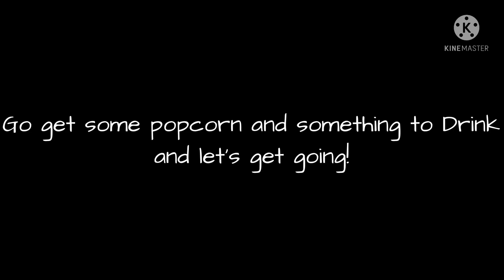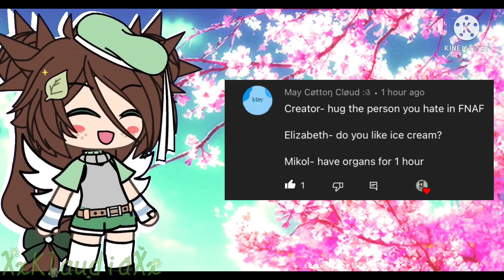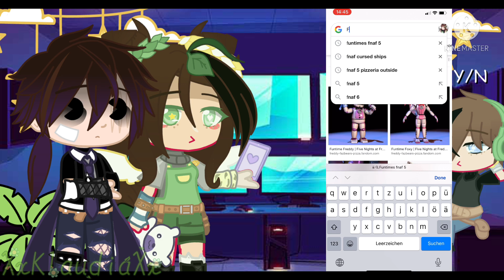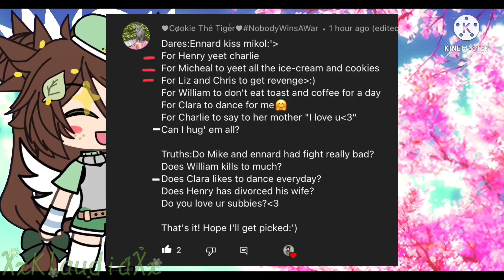||Truth and Dares||Part 3||Gacha Club||FNaF||My AU||Enncheal + other Ships||Shoutouts!!||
𝚆𝚎𝚕𝚌𝚘𝚖𝚎 𝚝𝚘 𝚖𝚢 𝚍𝚎𝚜𝚌😌✨💅
𝚂𝚘𝚗𝚐𝚜 𝚝𝚑𝚊𝚝 𝙸 𝚞𝚜𝚞𝚊𝚕𝚕𝚢 𝚞𝚜𝚎:
•ᗷᗩᑕKᖇOᑌᑎᗪ ᗰᑌᔕIᑕ:
𝚃𝚒𝚖𝚎 𝚃𝚊𝚔𝚎𝚗: 1 Week
𝙰𝚙𝚙𝚜 𝚞𝚜𝚎𝚍:
𝙶𝚊𝚌𝚑𝚊 𝙲𝚕𝚞𝚋
𝙺𝚒𝚗𝚎𝚖𝚊𝚜𝚝𝚎𝚛
𝙲𝚊𝚙 𝙲𝚞𝚝
𝙰𝚕𝚒𝚐𝚑𝚝 𝙼𝚘𝚝𝚒𝚘𝚗
𝙸𝚋𝚒𝚜𝙿𝚊𝚒𝚗𝚝𝚇
𝙸𝚗𝚜𝚙: 𝙽𝚘 𝚘𝚗𝚎
𝙵𝚝:
𝙷𝚊𝚟𝚎 𝚊 𝚗𝚒𝚌𝚎 𝙳𝚊𝚢 / 𝙰𝚏𝚝𝚎𝚛 𝙽𝚘𝚘𝚗 ✨